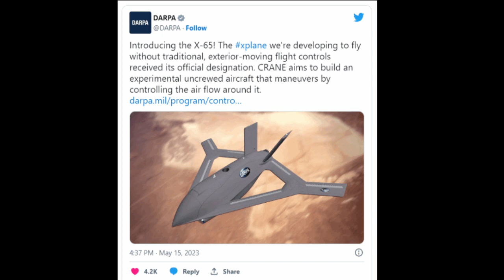NEW STEALTH X-PLANE! - The X-65 CRANE (Aurora Flight Sciences/DARPA)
In today's video, we will get a first look at America's newest Stealth X-Plane, the Aurora Fight Sciences X-65 CRANE. The X-65 CRANE is an experimental aircaft examining aircraft maneuvering without the aid of conventional aircraft fight control surfaces. The X-65 CRANE is being developed in conjunction with DARPA in the United States. We hope you will enjoy this video!